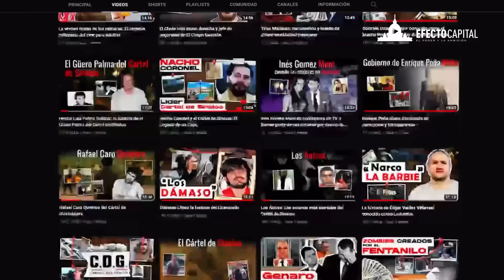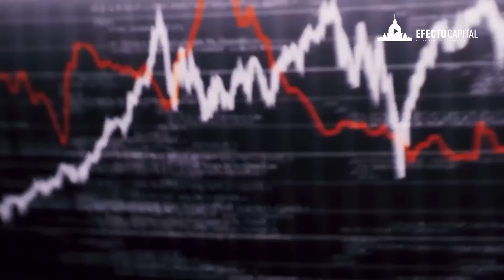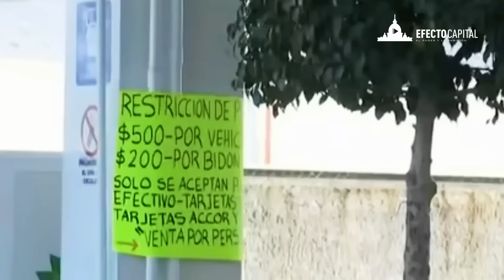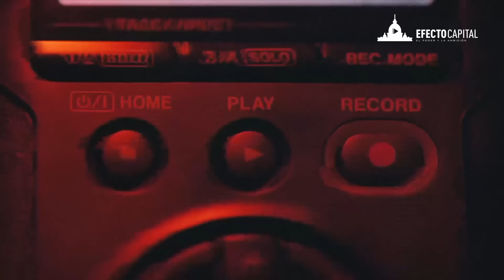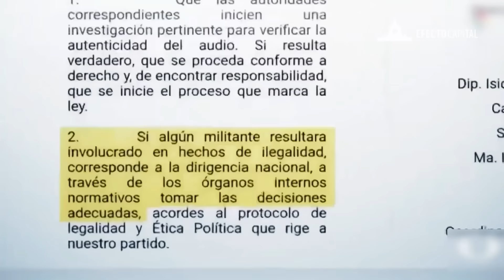El Marro y el Cártel de Santa Rosa de Lima: de Huachicol a Narcotráfico